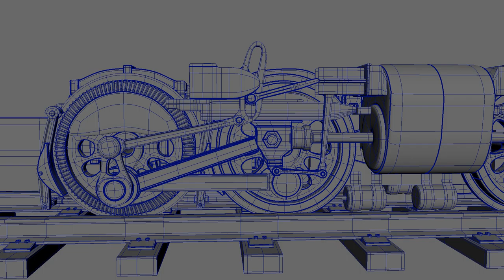UAR 6-4-4-8 Rail Rattler Wheels Suspension showcase V002